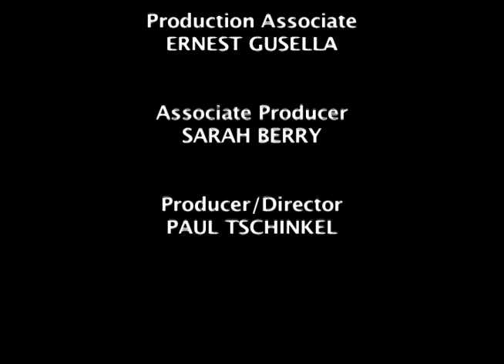MEL KENDRICK & ALISON SAAR - Directions in Sculpture: ART/new york No. 50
Seen is an exhibition of abstract sculpture by Mel Kendrick at the John Weber Gallery in SOHO and an exhibition of figurative sculpture by ALISON SAAR at the Phyllis Kind Gallery, also in SOHO.
PETER PLAGENS, art critic for Newsweek and gallery owner  PHYLLIS KIND discuss the artists work. Interviews with MEL KENDRICK and ALISON SAAR are included.